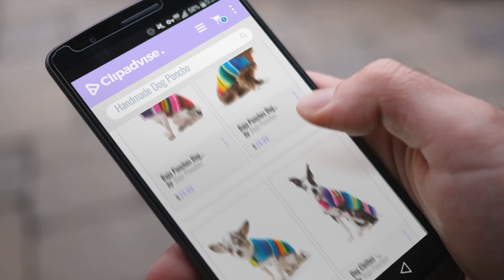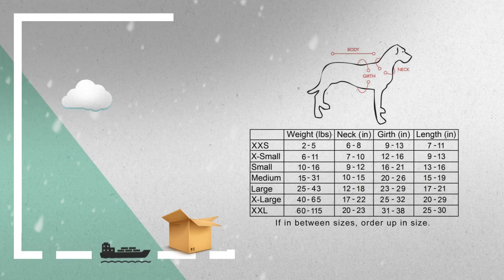Great Handmade Dog Poncho [2018]: Baja Ponchos Dog Clothes - Handmade Dog Poncho from Authentic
width=device-width, initial-scale=1
Baja Ponchos Dog Clothes - Handmade Dog Poncho from Authentic Mexican Blanket by (Pink No Fringe, XXS) Clothes Handmade Dog Poncho from Authentic Mexican Blanket by...

Baja Ponchos Dog Clothes - Handmade Dog Poncho from Authentic Mexican Blanket (No Fringe, Small) Clothes Handmade Dog Poncho from Authentic Mexican Blanket...

Baja Ponchos Dog Clothes - Handmade Dog Poncho - Cinco De Mayo Costume from Authentic Mexican Blanket (No Fringe, XXS) Clothes Handmade Dog Poncho Cinco De Mayo Costume from...

Dog Clothes - Handmade Dog Poncho from Authentic Mexican Blanket by Baja Ponchos (Pink No Fringe, Large) Handmade Dog Poncho from Authentic Mexican Blanket by Baja Ponchos...

Dog Clothes - Handmade Dog Poncho from Authentic Mexican Blanket by Baja Ponchos (Pink No Fringe, Medium) Handmade Dog Poncho from Authentic Mexican Blanket by Baja Ponchos...

Baja Ponchos Dog Clothes - Handmade Dog Poncho from Authentic Mexican Blanket (Pink No Fringe, Small) Clothes Handmade Dog Poncho from Authentic Mexican Blanket...

Dog Clothes - Handmade Dog Poncho from Authentic Mexican Blanket by Baja Ponchos (No Fringe, XXL) Handmade Dog Poncho from Authentic Mexican Blanket by Baja Ponchos...

Baja Ponchos Dog Clothes - Handmade Dog Poncho from Authentic Mexican Blanket by (No Fringe, X-Small) Clothes Handmade Dog Poncho from Authentic Mexican Blanket by...